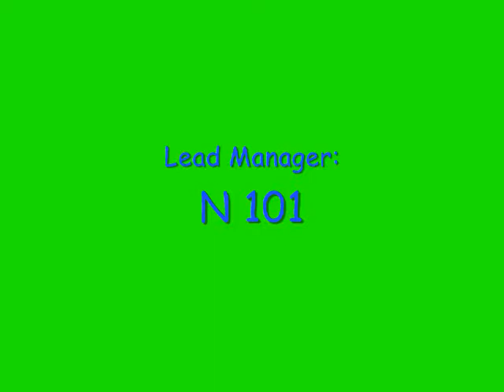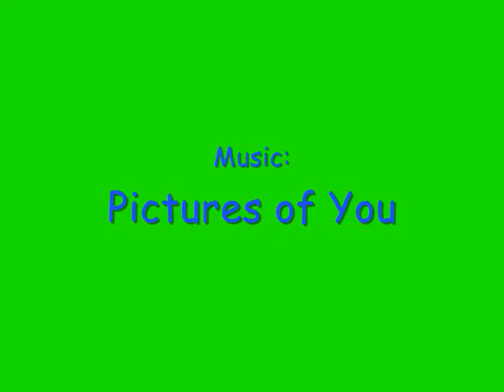CP Music Video: Pictures of You- Staring N 101